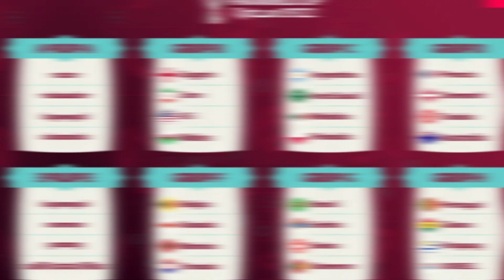5 TROFI TERMAHAL DI DUNIA_HARGA PIALA TERMAHAL DI DUNIA BISA BELI CILOK BUAT TRAKTIR WARGA 1 NEGARA